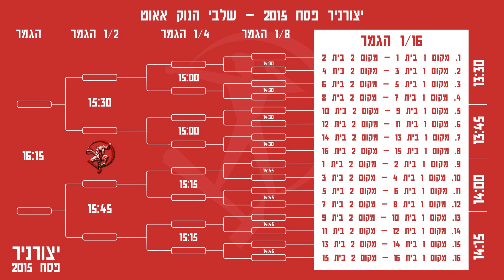הגרלת יצורניר פסח 2015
משתתפים:
סיימון כץ ויאיר אלישיב

עריכה: שאולין